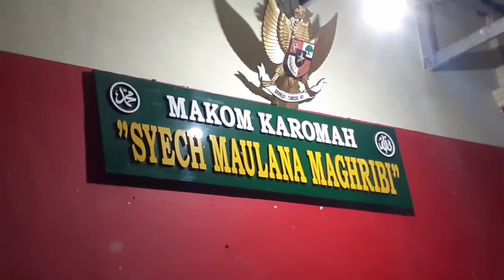Ziarah KeMakam Syech Maulana Magrib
Makam Syech Maulana Magrib adalah Situs wisata ziarah yang merupakan salah satu bukti sejarah adanya penyebaran islam di kabupaten Pandeglang yang berlokasi di kampung Kumalirang kelurahan Kabayan kecamatan pandeglang.

 Menurut penunggu makam setempat, belum ada referensi yang akurat tentang syech Maulana Magrib namun beberapa tokoh menuturkan bahwa asal nama Syeh Maulana Magrib adalah seorang penyebar agama islam yang berasal dari orang Magrib di Timur Tengah dan masa hidup beliau setelah zaman Syech Maulana Hasanudin Banten.

Beliau pernah mendirikan tempat pengajaran agama islam, tepatnya di daerah Mangkubumi (nama sebuah kampung yang terletak diwilayah kelurahan Kabayan kecamatan Pandeglang) dan berkembang cukup baik, namun sepeningal beliau perkampungan yang telah ramai tersebut menjadi hutan kembali, dan makom beliau terletak di kampung Kumalirang, sekitar 1 kilometer dari kota Pandeglang menuju kearah Kabupaten Lebak. hingga sekarang banyak peziarah yang datang bukan hanya warga setempat bahkan dari luar wilayah Banten, umumnya penziarah datang ke makom tersebut berdasarkan wangsit konon banyak penziarah yang datang dari luar provinsi Banten.